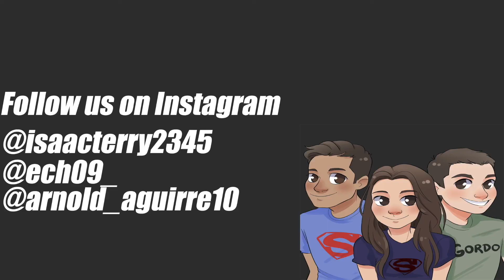Life in Riley | ech & the boys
Other people in the video:

Aguirre - insta @arnold_aguirre10

Morales - insta @reimv12

Morin - insta @fuzzybunnyz2

Make sure to hit the Post Notifications so you see when we upload!